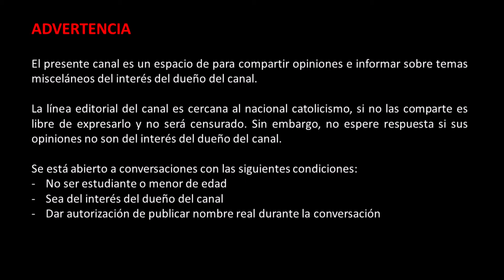Odilon Redon - Delirio de Hg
Ciclo de Charlas fundación Mapfre

Libros:
Jauptman, J. (2005) Beyond theVisible: The Art of Odilon Redon. THE MUSEUM OF MODERN ART, NY, USA

Claude Debussy (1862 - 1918), Estampes, L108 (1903)